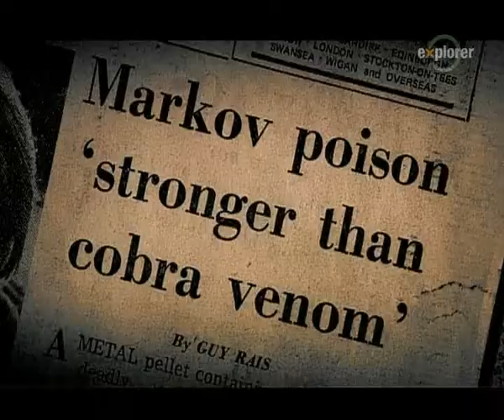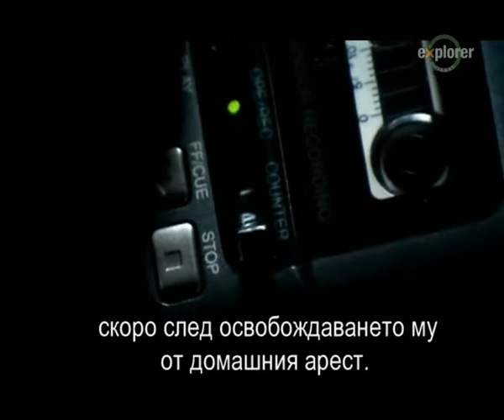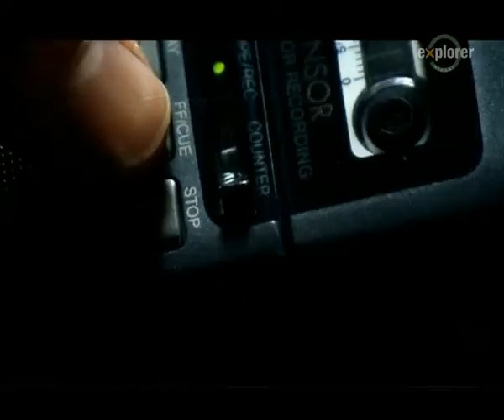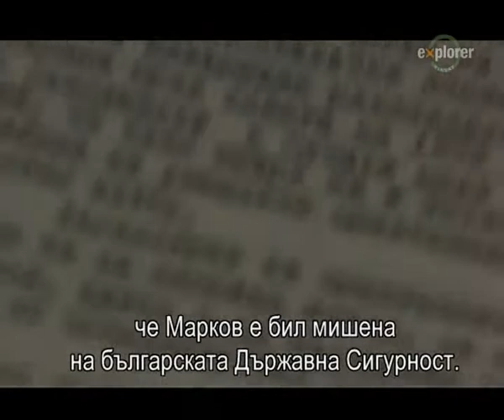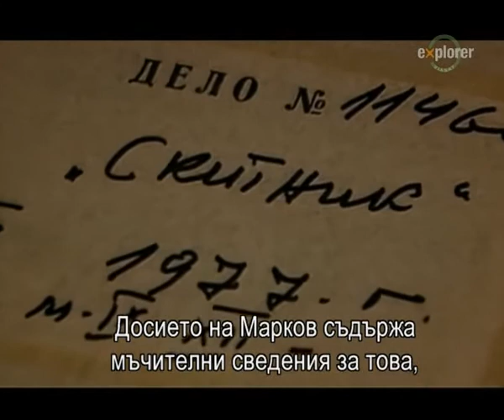The Umbrella Assassin 4 (Bg subs)